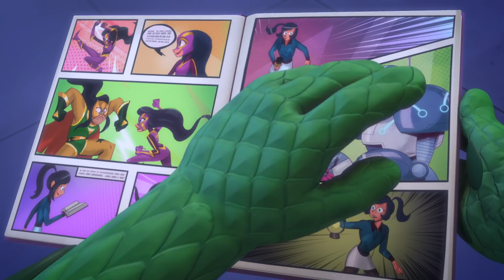Octobella's Garden | 2021 Season 4 | PJ Masks Official